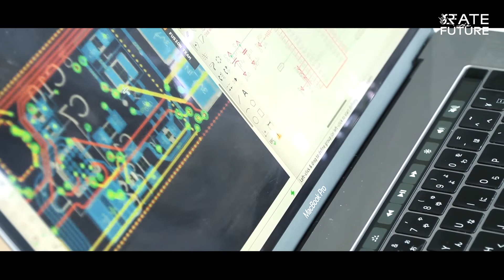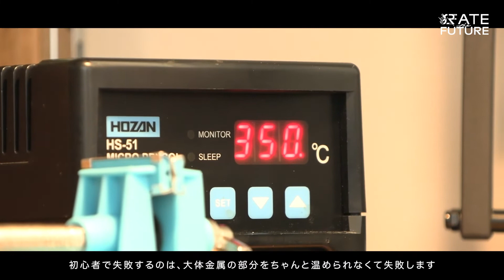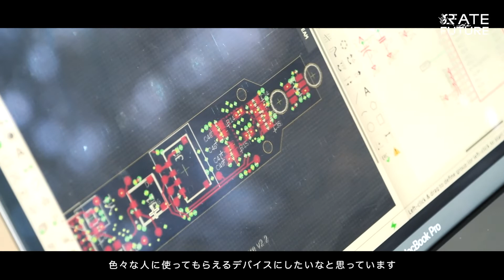【東京大学】 人の聞こえを支援するデバイスの究極に迫りたい。/I wish to find the ultimate in hearing assistive devices.(JP/EN)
小学生の時に片耳が聴こえなくなって以来、片耳難聴者として生きてきた高木さん。
大学で人とのコミュニケーションに不便を感じた事をきっかけに、片耳難聴者の抱える困難を意識し始めた。
 一方、工作が好きという側面も高木さんは併せ持つ。
幼少期からレゴや工作に興じ、時間をかけて電子工作の知識と技術を磨いてきた。
 モノづくりのバックグラウンドを活かして、片耳難聴の人が抱える課題を解決したい！そんな思いを胸に、現在は片耳難聴者の聴こえを支援するメガネ型デバイス、asEarsの開発に取り組んでいる。
 将来は、片耳難聴者だけでなく、誰でも自由に付けられるデバイスに進化して欲しいと願っている。
高木さんの想像する、メガネ型デバイスの究極形とは！？

 Ken Takaki has lived with hearing disability since losing hearing in one ear while in elementary school. After experiencing the trouble of communicating with others at university, he became aware of the difficulties faced by people with hearing loss in one ear.

At the same time, Ken also has a love for making things.
Having an interest in building Lego and other things since childhood, a lot of his time was spent gaining knowledge and skills in electronic engineering.
Cherishing a desire to use his background in making to solve the problems faced by hearing loss in one ear, he is currently working on the development of asEars, a glasses-type device designed to help people with this hearing condition.
In the future, he hopes the device will evolve to be worn freely by anyone, not just people with hearing loss in one ear. What is Ken's vision of the ultimate glasses-type device?